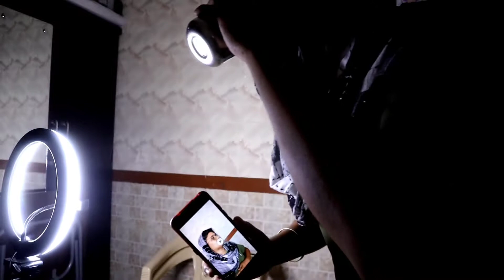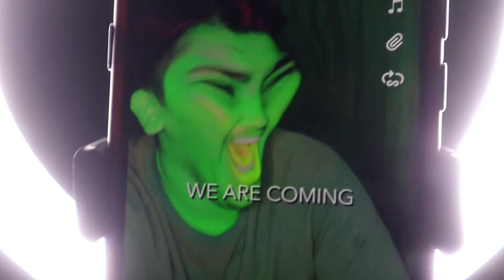I have such a bad luck 🤦|| Vlog-65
Mix & Mastered by Sad Puppy

Camera ... Tripod ... Gorilla tripod ... Ringlight ... My Action camera